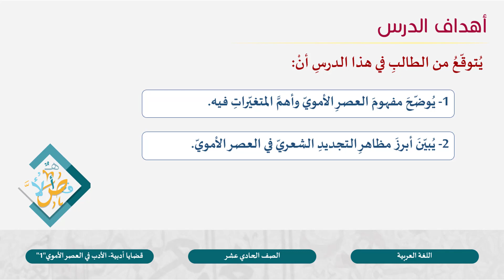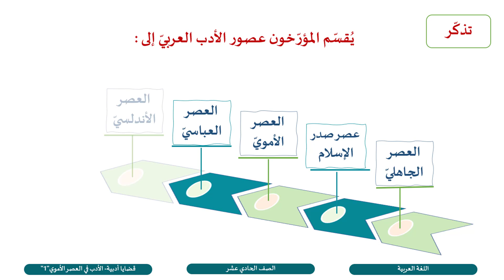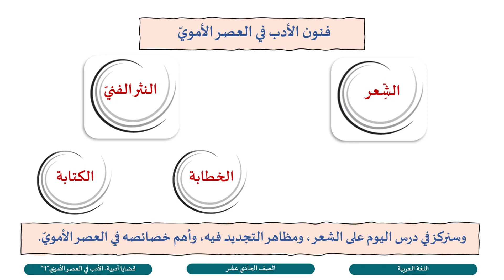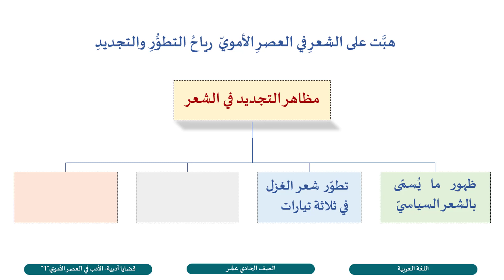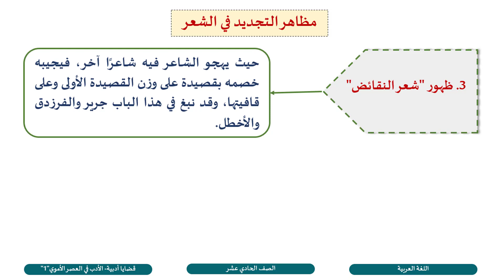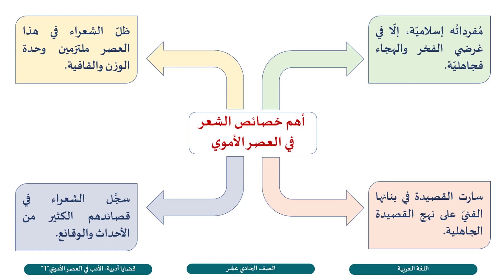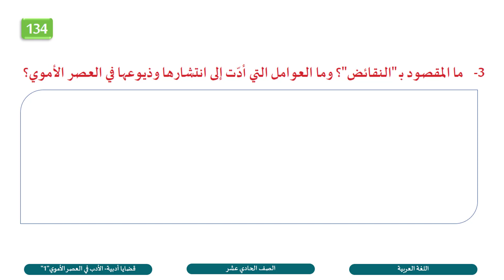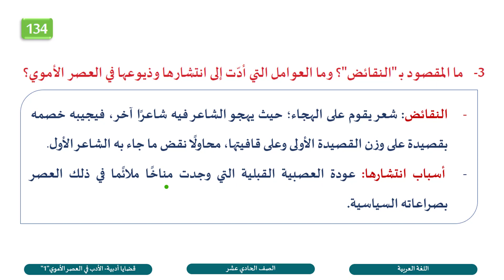الصف الحادي عشر المسار العلمي اللغة العربية الأدب في العصر الأموي ج1